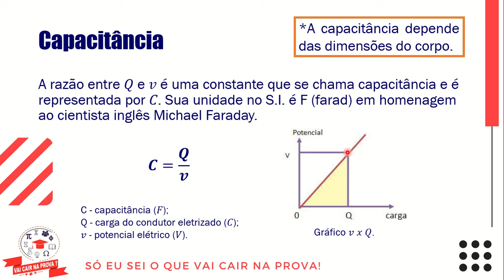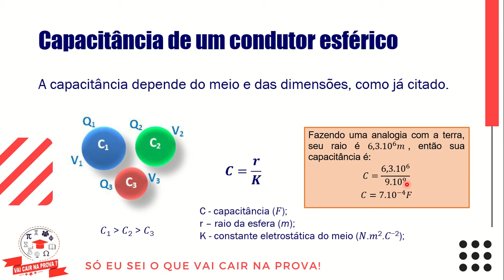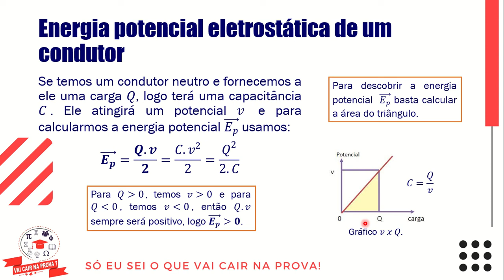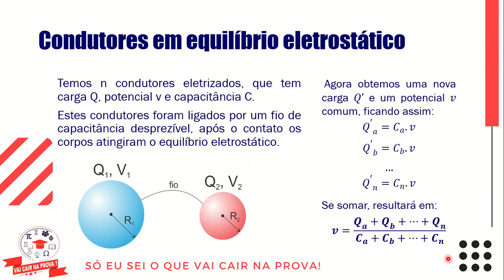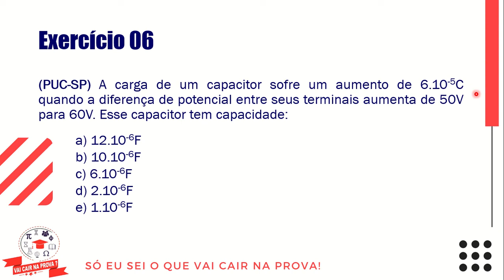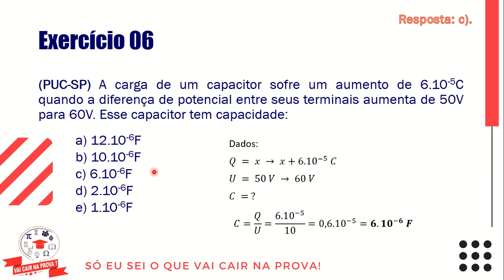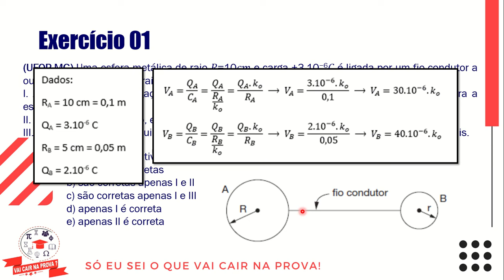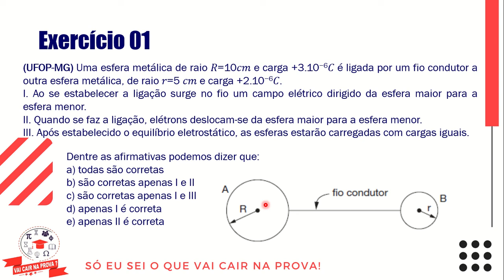04/06/2020 - Aula 06 - Física C - Conteúdo - Prof. Purkota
04/06/2020 - Aula 06 - Física C - Conteúdo - Prof. Purkota